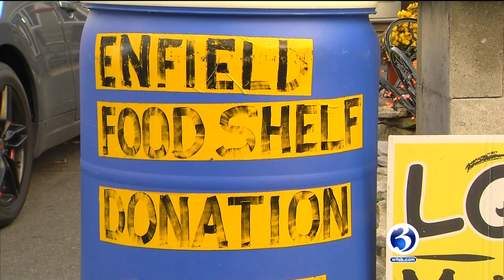VIDEO: 'Terror on Sun Street' serves up scares in Enfield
Two families are scaring people in Enfield for a good cause.